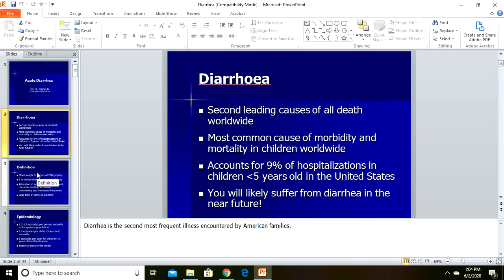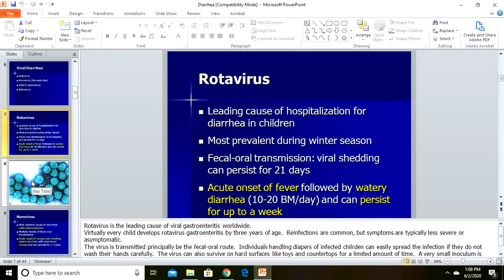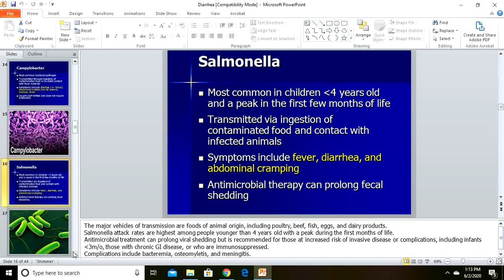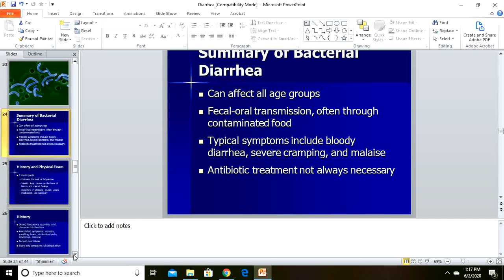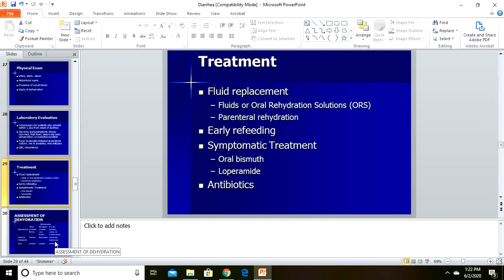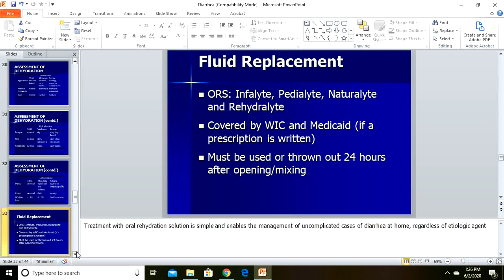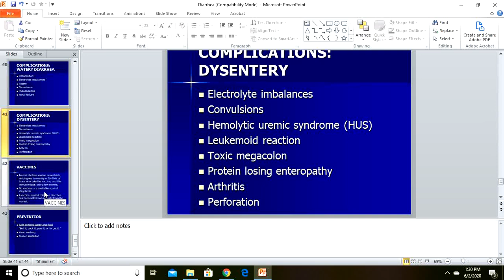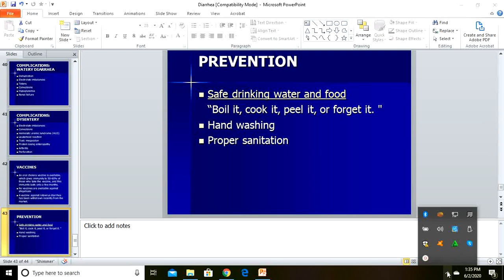Lecture of Prof. Dr. Rashid Zia for final Year MBBS on topic Acute Diarrhoea